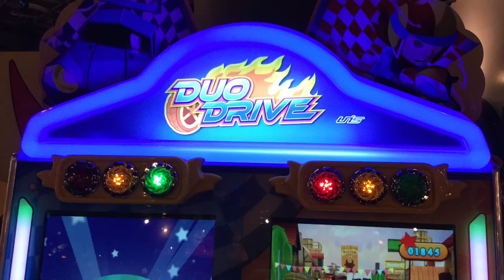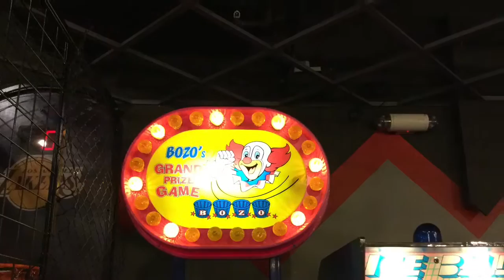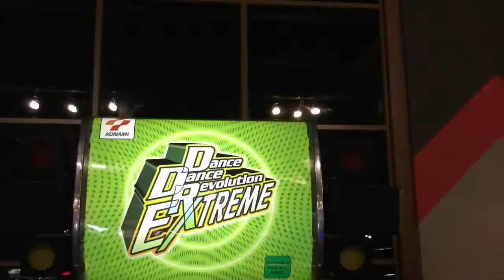Namco Arcade Fun 02-15-2016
4 1/2 year old tackles Duo Drive, Bozo's Grand Game Prize, DDR Extreme, and After Burner Climax